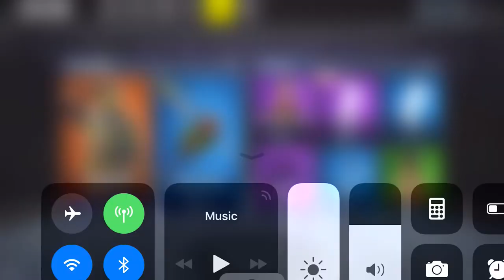FORTNITE ITEM SHOP - NEW POP LOCK EMOTE - HIGHLAND WARRIOR AND SKY STALKER